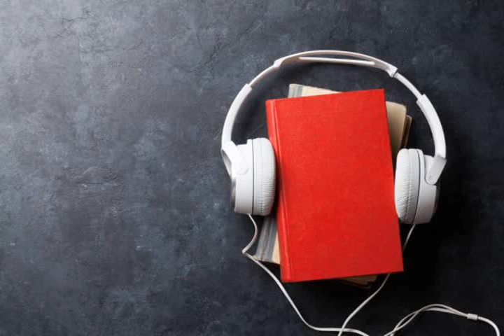Supreme Court of Tonga